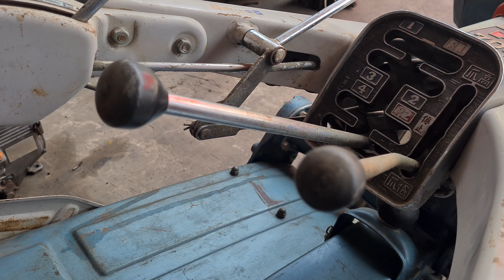dàn xới K700 kubota sên bìa siêu đẹp 0886356707